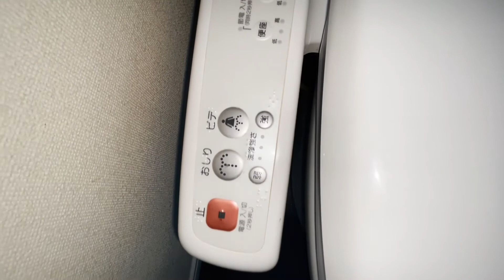【賃貸 内見 不動産 動画】ウィルテラス千歳烏山1303号室 2LDK 京王線 千歳烏山駅徒歩３分 世田谷区南烏山６丁目 最上階角部屋 駅近 設備充実